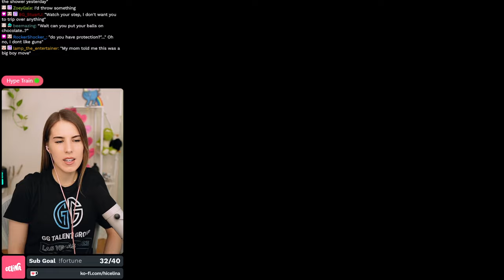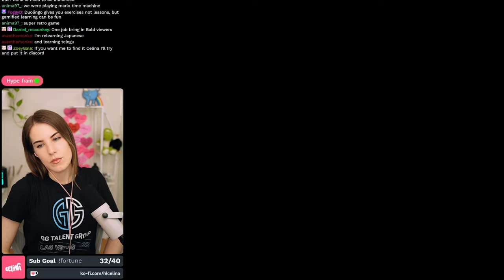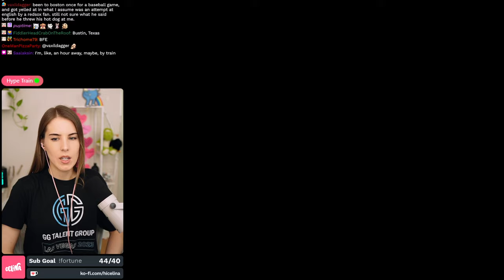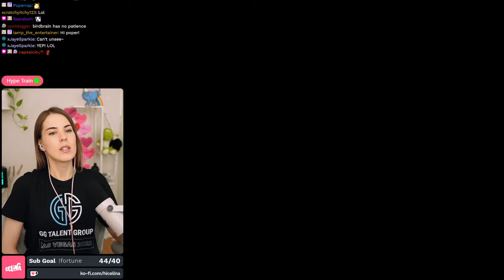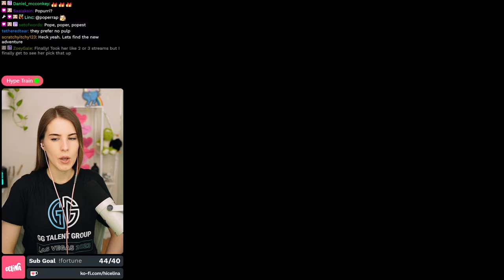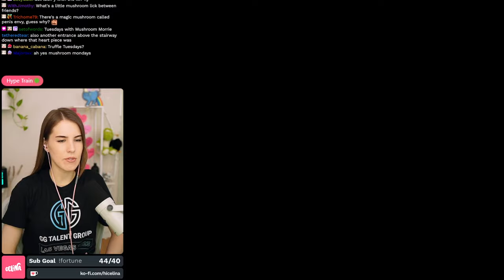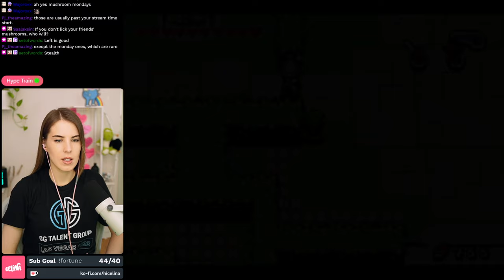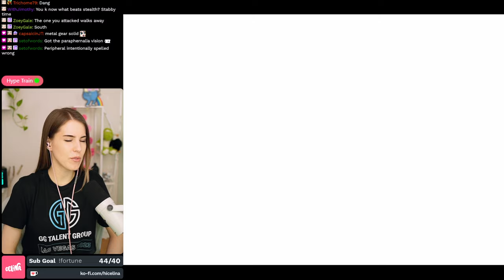Just An Octorok? - First Playthrough Zelda: Minish Cap - Part 7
Going into more zelda games, I decided to start with Minish Cap on the GBA. I played this on my Nintendo Switch emulator on my twitch stream. All though this retro nintendo game was annoying at times, I really liked it a lot, and I hope to play more 2D zelda games like Oracle of ages/seasons or Link's Awakening.
👇 CLICK FOR MORE FROZEN ENEMIES👇

You can watch an UNCUT version of this stream on twitch

0:00 RECAP
2:10 Temple of Droplets
2:35:53 BIG OCTOROK
2:54:26 Exploring Hyrule